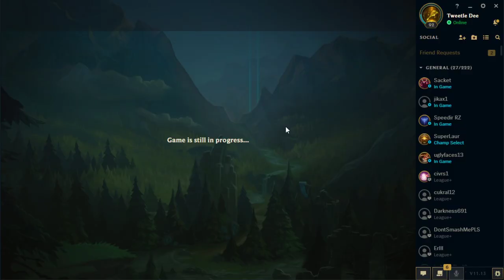THIS TEEMO BUILD GIVES 65% CDR AT 25 MINUTES! (SHROOMS EVERYWHERE) - League of Legends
THIS TEEMO BUILD GIVES 65% CDR AT 25 MINUTES! (SHROOMS EVERYWHERE)
League of Legends Season 11 Teemo gameplay!